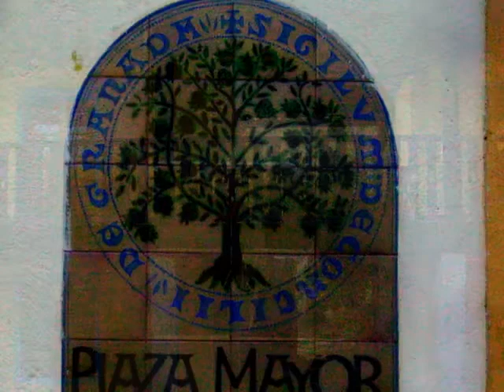Granadilla Caceres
Caballerodelamadrugada Morir no mola no me despierto, no hace falta morir para sentir que estás muerto, vive feliz vive contento. Caminante de caminos errante de destinos.